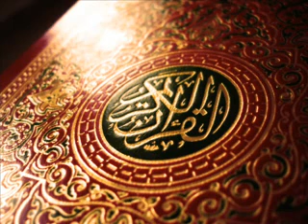Holy Quran translated into English 8 سورة الأنفال